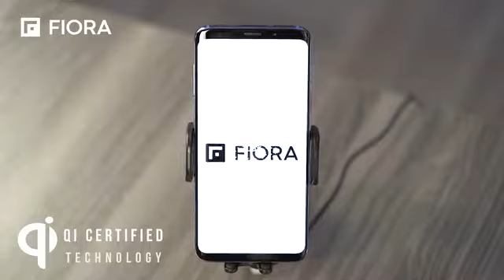Ultimate Wireless Car Charger by Fiora™ | Mixon Technology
Mixon Technology - Indiegogo - Kickstarter

Ultimate Wireless Car Charger by Fiora™

15W Qi Fast Charge Technology with Easy Touch Auto Lock and Release Sensor

The Ultimate Wireless Car Charger™ and The Ultimate Dash Cam™ together is a 3-in-1 wireless cellphone charger, phone mount and video dash cam.

We want to show you today why it is the best wireless charging system the world has ever seen.